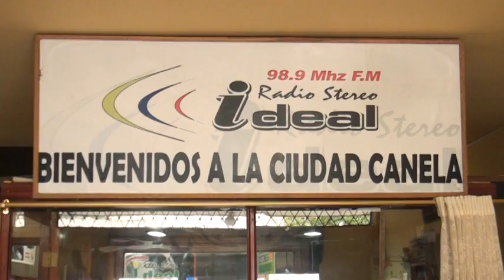LIBERTAD DE PRENSA - ALLY TV NAPO